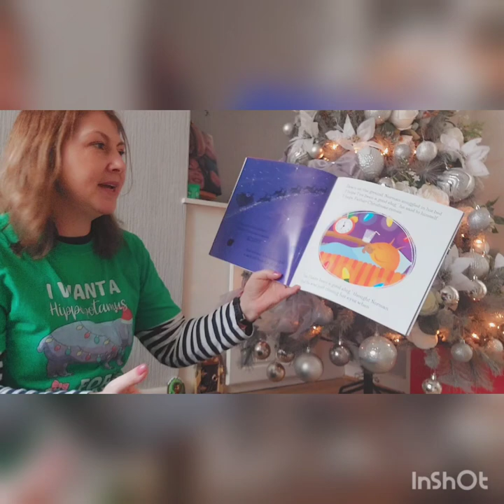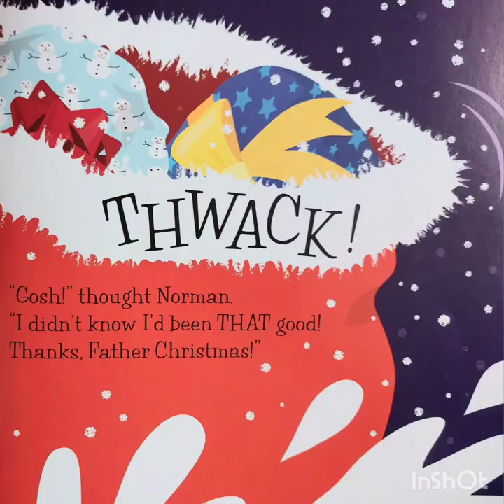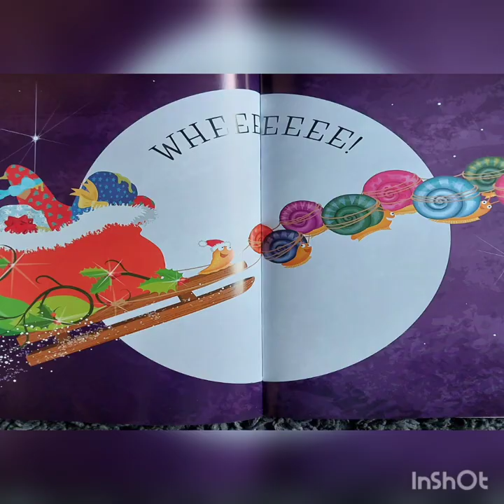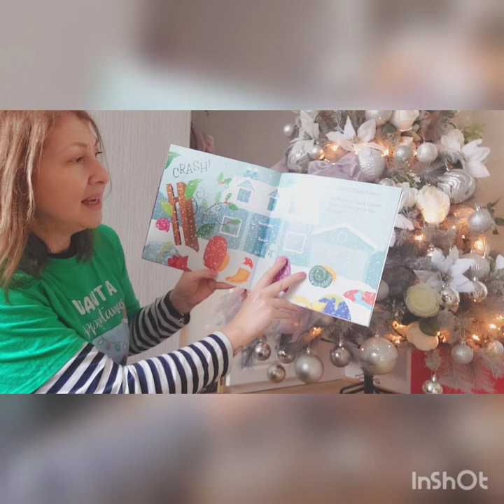Norman saves Christmas